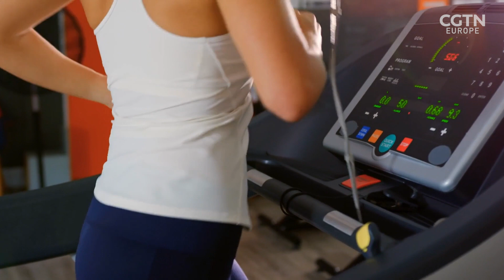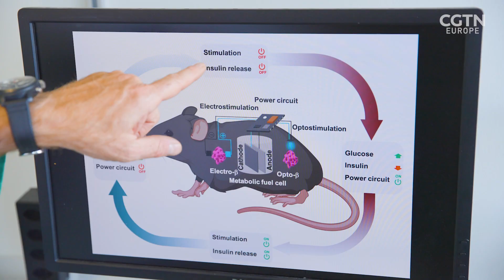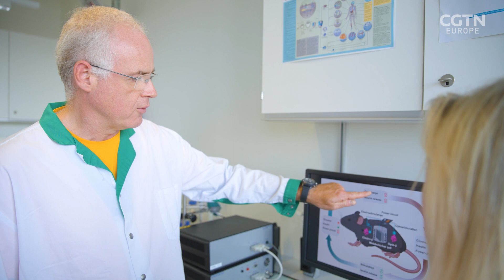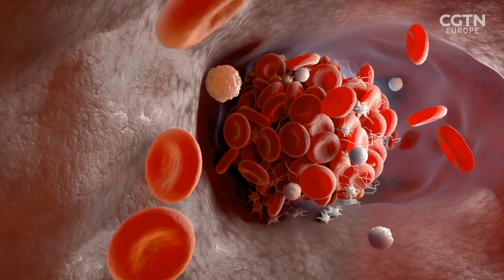The implantable blood sugar fuel cell that could help people with diabetes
Research shows that diabetes cases could more than double to 1.3 billion in less than three decades. To combat higher levels of blood sugar, some diabetics need to take regular injections of insulin – but this can be disruptive to daily life.

Emma Keeling is in Switzerland to meet scientists at ETH Zurich who have developed a fuel cell that looks like a tea bag, which can be inserted under your skin to generate electricity in the presence of excess blood sugar. A capsule of artificial beta cells which release insulin when they are electrically stimulated is attached to the fuel cell, providing a flow of insulin regulated by patients' own blood suger levels.